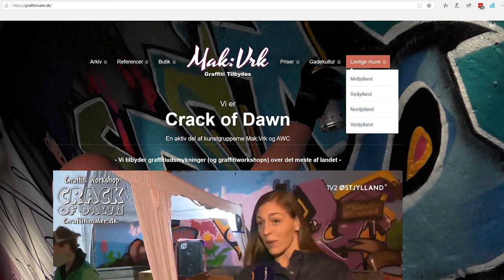Mød kæresteparret Crack of Dawn fra Aarhus og bliv klogere på graffiti i dette graffiti-interview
Lyt med når Claus og Gry fra graffiti crewet "Crack of Dawn" fortæller om deres hobby og trang til at male graffiti. Et interview og indslag produceret af Martin Kjærgaard og Søren Ølholm. Du kan booke Crack of Dawn til graffitiworkshops og som live graffiti-indslag til events eller til at dekorere vægge og lærreder over det meste af landet. Du finder mere info på hvor du også finder referencer i form af billeder og videoer fra tidligere opgaver, guides til lovlige steder man må male graffiti og meget mere.